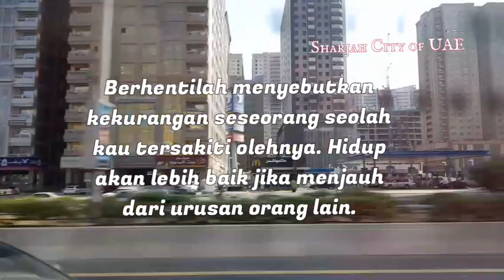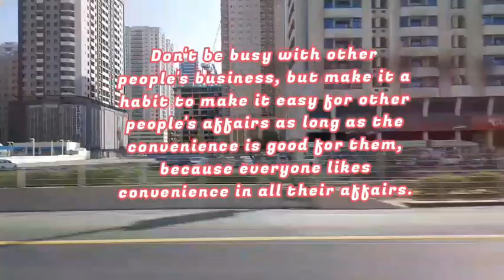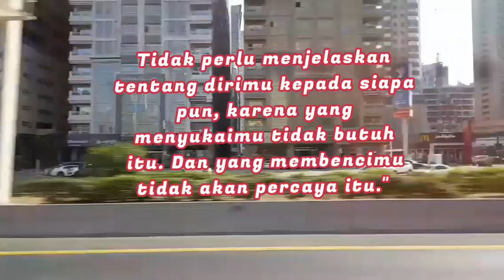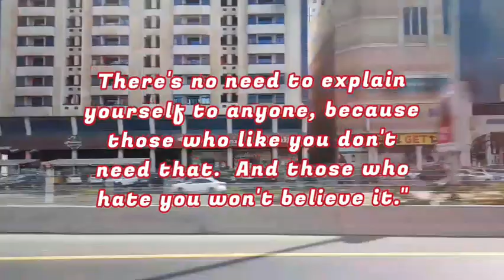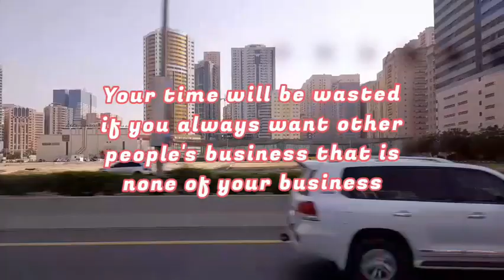JANGAN SIBUK MENGURUSI DAN MENCAMPURI URUSAN ORANG LAIN Don't bother other person business#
JANGAN SIBUK MENGURUSI URUSAN ORANG LAIN Don't bother other person business#dailyreminder

# daily Reminder
# daily vlog